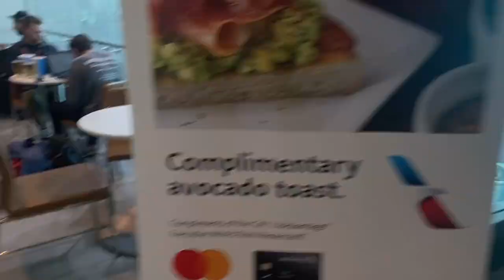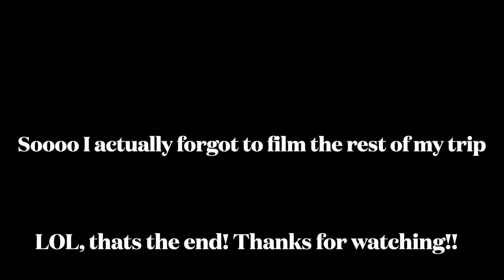DAY 2 IN MIAMI!!! // Brickell Life & AAmirals Club!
Welcome back! I am so happy you are here :)

GET. BUSY. LIVING.

Watch me explore Miami, eat, drink, and travel a little bit. Some might say those are all my favorite things!

GET. BUSY. LIVING.